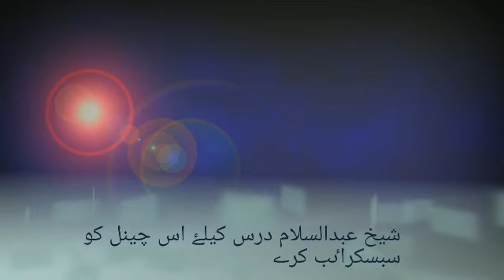سورۃ انعام آیت 1 تا 13 شیخ عبدالسلام رستمی دورہ تفسیر پشتو 2003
sheikh abdussalam rustami daras 2003